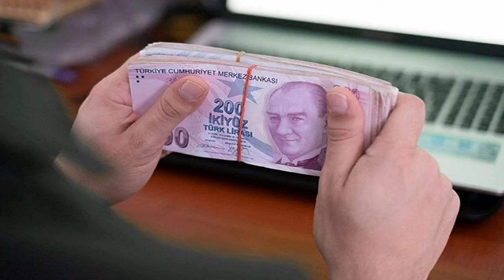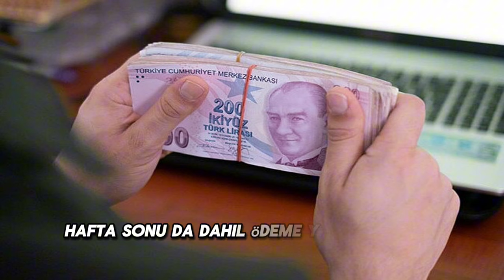Emekliye Büyük Kıyak C.tesi Pazar Yapılacak! ÇİFTE ÖDEME Açıklaması 21.20’de YapıldıEmekliye büyük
Emekliye Büyük Kıyak C.tesi Pazar Yapılacak! ÇİFTE ÖDEME Açıklaması 21.20’de Yapıldı!
Türkiye’deki emekli vatandaşlar için ödeme sürprizleri ardı ardına geliyor. Özellikle 31 Mart’ta yapılacak seçimler öncesinde emeklilere Cumhurbaşkanı Erdoğan’dan da önemli duyurular yapılmıştı. Üstelik bu Müjde’nin devamı da gelecek gibi görünüyor. Son gelen bilgilere göre emekliler için yeni fırsatlar yolda. Emekli maaşı alanlara ek ödeme sürprizin yanında Mart ayı maaş ödeme takvimi ile ilgili de güzel haber var. Cumartesi pazar emekliye Çifte kıyak yapılacak. Emekli tahsis numarası sonuna göre hesaplara yatacak yeni ödemelere ilişkin detaylı bilgiler paylaşıldı. Bu fırsatı kaçırmak istemeyenler acele etsin çünkü hafta sonu son şans geliyor. Tüm emeklere sunulacak olan yeni ek ödeme kampanyalarına ilişkin detaylar ve merak edilenler haberimizde…
EMEKLİYE CUMARTESİ PAZAR SÜRPRİZ ÖDEMELER
Milyonlarca emekli yerel seçim öncesinde ek ödeme haberlerini ve tabii ki de zam haberlerini yakından takip ediyor. Emekli maaş alanlar için Cumhurbaşkanı Erdoğan’ın dün sürprizi olmuştu. Bu bankalarının emekli promosyon ücretleri arttırıldı. Ayrıca emekliler için sürpriz sadece bununla da sınırlı değil. Emekliler 7:24 bankalara başvuru yaparak ek ödeme almaya da hak kazandı. Emekliler için hafta sonu hafta içi fark etmeden ödemeler devam ediyor. Tek şartı ise üç yıllığına taahhüt vererek başvuru yapmak. Sadece kamu bankalarında değil özel bankalarda daha sürpriz promosyon ücretleri var.
EMEKLİYE 15.000 TL’YE VARAN EK ÖDEME
Kamu bankalarında yaşanan promosyon artışı sürprizi sonrası özel bankalarda da hareketlilik var. Emekli maaşı alanlar için son dakika sürprizi geldi. Dört banka promosyon ücretlerini güncelledi yüksek promosyonla emekliye sürpriz ödeme yapıyor. Hafta sonu da dahil ödeme yapacak olan kamu bankalarının yeni promosyon miktarları 12.000 TL’ye kadar yükselirken özel bankalar ise 15.000 TL’ye kadar ödeme verecek.
En yüksek promosyon ise dört bankada öne çıkıyor. Türkiye finans ve ING Bank’ın promosyonu 15.000 TL’ye ulaşırken yapı kredi bankası ve Akbank tarafından da emeklilere 12.500 TL’lik nakit promosyon imkanı sunuluyor. Bu bankaların kampanyalarına günün 24 saati dijital bankacılık hizmetleri aracılığıyla başvurunuzu yapabilirsiniz. İsteyen emekliler şubelere giderek de başvuru yapabiliyor.
EMEKLİLERE MAAŞ ÖDEMELERİ DEVAM EDİYOR
Niye diğer bir müjde ise Sosyal güvenlik kurumu tarafından verildi. Emekli tahsis numarası son hanesine göre yapılan emekli maaşı ödemeleri de devam ediyor. Milyonlarca emekli için hesap numarası aracılığıyla yapılan ödemelerde detaylar belli oldu. Memur emeklileri 15 Mart tarihinde maaşlarını almıştı. SSK ve Bağ-kur emeklisi neyse ödemeler emekli tahsis numarası son hanesine göre 17-28 Mart arasında yapılıyor. Emekli vatandaşlar Sosyal güvenlik kurumunun resmi internet sitesini ziyaret ederek ödeme tarihlerine ulaşabilir. #2023 #2024 #2025